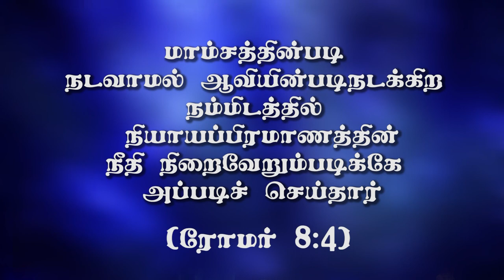"நியாயப்பிரமாணத்தின் நீதி நம்மிடத்திலே..." (HD)Nov 3rd 20 Today's Promise with Bro.D.Jestin (DD2217)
Bank Account Details:
Bank Name              :  HDFC
A/C Name                :  HOLI FOUNDATION
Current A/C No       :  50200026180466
IFS Code                  :  HDFC0002409
Branch                     :  BYE PASS ROAD
                                      MADURAI

Bank Account Details:
Bank Name              : STATE BANK OF INDIA
A/C Name                : BALU JUSTIN RAJ
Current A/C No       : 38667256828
IFS Code                  : SBIN0013158
Branch                     :  VILANGUDI
                                      MADURAI